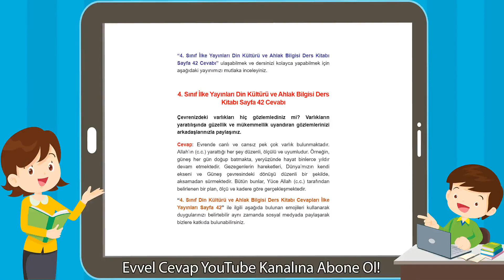4. Sınıf İlke Yayınları Din Kültürü ve Ahlak Bilgisi Ders Kitabı Sayfa 42 Cevabı